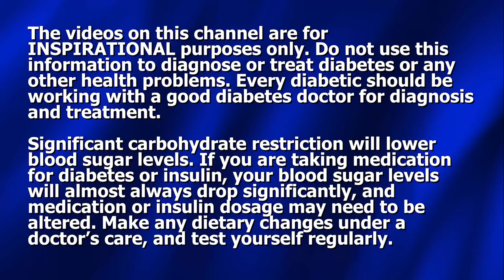The Highway to Lower Glucose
Dennis Pollock discusses the most direct means to lower glucose.

To order Benedicta's book (signed) PLUS the 45 minute DVD with Ben and Dennis sharing how they met